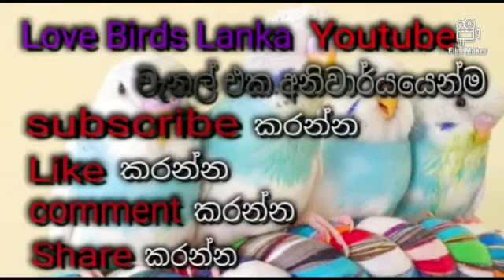Best green leaves for love birds (budgies) sinhala/ English/budgiesට දිය හැකි පලා වර්ග/ 2020-11-01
Best green leaves for love birds / Foods /sinhala / English